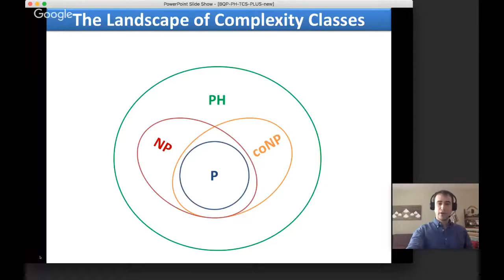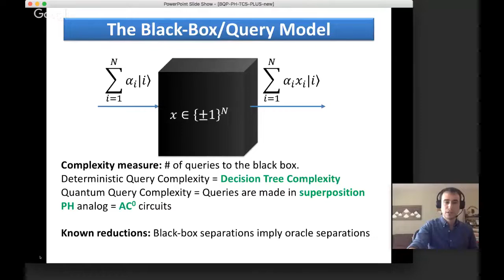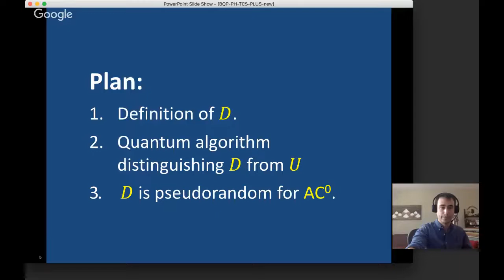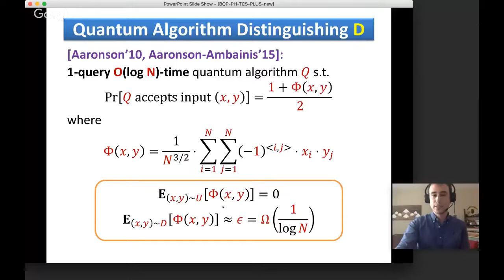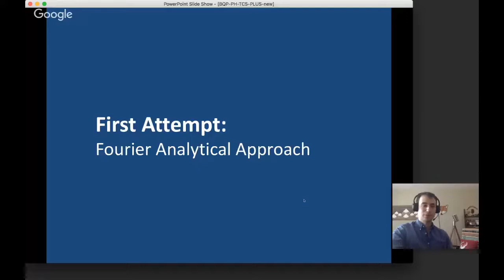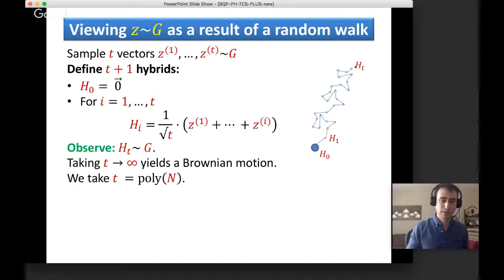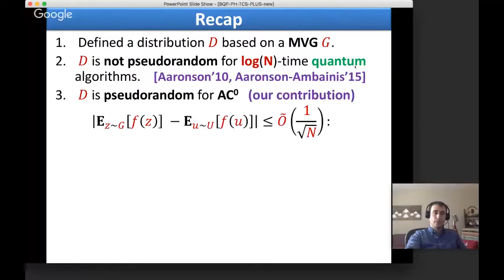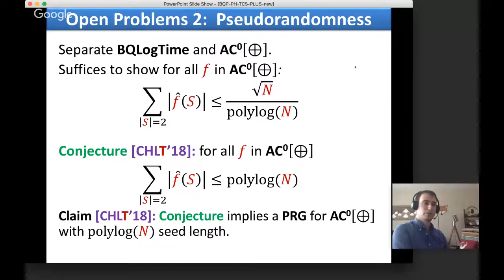TCS+ talk: Avishay Tal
Speaker: Avishay Tal (Simons Institute)

Title: Oracle Separation of BQP and the Polynomial Hierarchy

Abstract: We present an oracle, A, relative to which BQP^A is not
contained in PH^A.

Following the approach of Aaronson [STOC, 2010], our result is obtained by finding a distribution D over Boolean strings of length N such that:

(1) There exists a quantum algorithm that runs in time polylog(N) and distinguishes between D and the uniform distribution over Boolean strings of length N.

(2) No Boolean circuit of quasi-polynomial size and constant depth can distinguish between D and the uniform distribution with advantage better than polylog(N)/sqrt(N).

Joint work with Ran Raz.